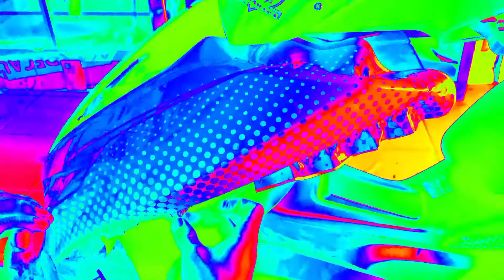Yamaha AEROX 155. Pasang Decal Black and Yellow.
"VAGOS STICKER"
Melayani:
- Cutting sticker
- Custom Decal
- Wrapping
- Branding

  Alamat :
Workshop 1 : Jl.Raya Ponorogo-wonogiri, Niten Sumoroto (Timur KORAMIL Niten Sumoroto/Barat per3an Gapura Bantarangin. utara jalan.
Workshop 2 : Jl.Raya Ponorogo-wonogiri,(Timur SMP 1 Badegan Rumah ke 4 utara jalan).